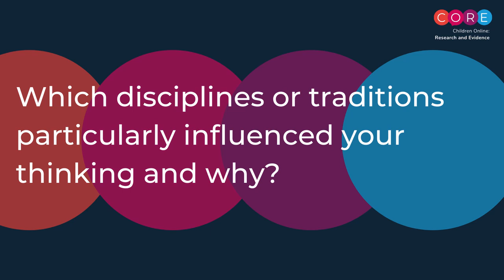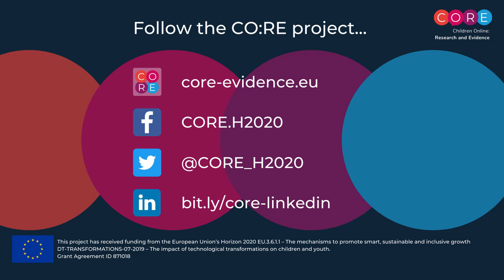CO:RE Theories Vlog: Which disciplines or traditions particularly influenced your thinking and why?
00:00-02:05 Sonia Livingstone
02:06-02:26 David Finkelhor
02:27-07:23 Uwe Hasebrink
07:24-08:58 Ellen Wartella
08:59-09:56 Elisabeth Staksrud
09:57-12:59 Amanda Third
13:00-15:29 John Hartley

If you'd like to stay updated, please follow us on Facebook Twitter LinkedIn or Research Gate and stay tuned by subscribing to our newsletter for more information on how to take part as well as receive reports and updates on the CO:RE project.